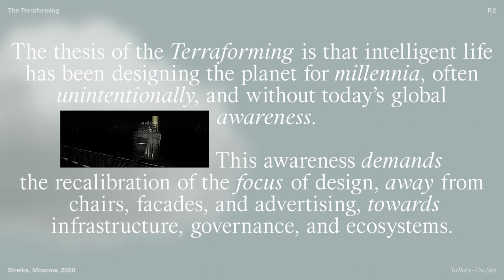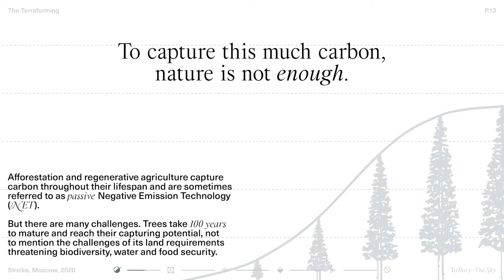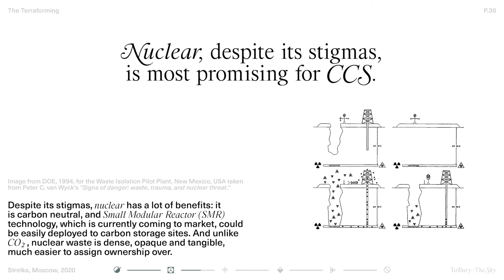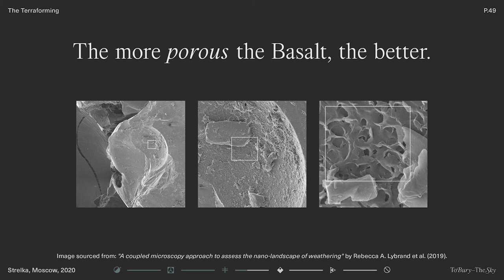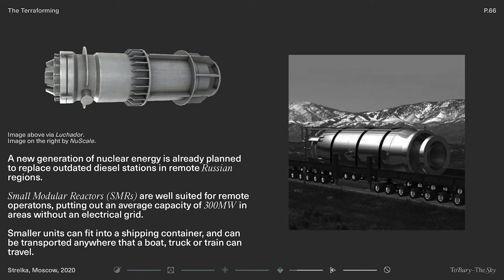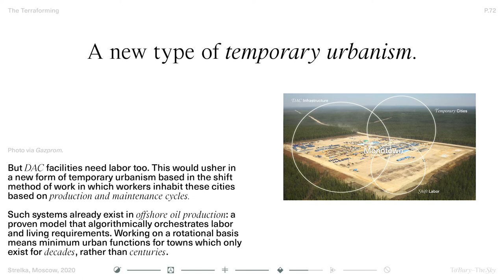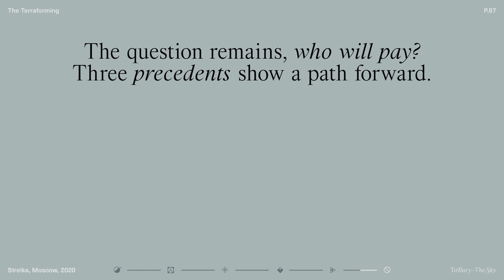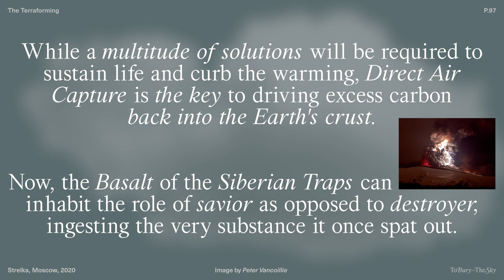TTF 2020 – To Bury the Sky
TO BURY THE SKY / CO₂ХРАНЕНИЕ
Marina Dubova (RU) | Pierce Myers (US) | Bryan Wolff (NL)

The thesis of the Terraforming is one that awakens us to the fact that humanity has been designing the planet for millennia, just without the intention we are aware of today. This awareness demands the recalibration of typical design points-of-interests from chairs, facades and advertising, towards infrastructure, governance and ecosystems. In essence, the planet itself. To do this is to reckon with its prime design problem at hand: the excess CO2 in the atmosphere, pushing the planet beyond 2 degrees of warming, if not properly managed starting this decade.

To reverse what we’ve done is not to return to old practices but to take the contemporary efforts that produced the problem in the first place and re-aim them to put the excess carbon back from whence it came, to the deep geological formations of the Earth, to bury the sky.

Investigating the motive, techniques, locations and the possible actors, leads the plan on how to bury the sky to a region holding the largest flood basalt in the world. What was once created by an extinction event known as “the Great Dying,” might now help prevent just that.

Credits:

The project was developed during The Terraforming 2020 at the Strelka Institute for Media, Architecture and Design in Moscow, Russia

Team: Marina Dubova, Pierce Myers, Bryan Wolff

Typography and Graphic Design: Unfun Studio
3D artist renders: Selam X / Brandon Saunders

Program Director: Benjamin H. Bratton
Program Tutors: Nicolay Boyadjiev, Lisa Dorrer